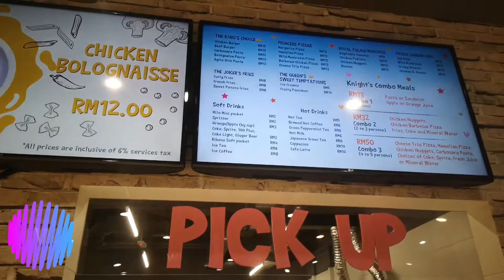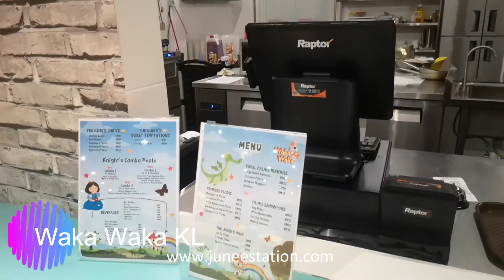Waka Waka KL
Waka Waka KL is a kingdom-themed indoor playground located at Ground Floor  of Furama Hotel. This indoor playground is perfect for children aged between two to 12 years old.